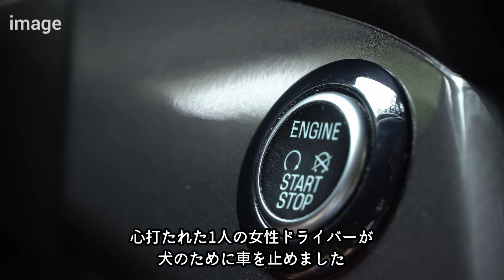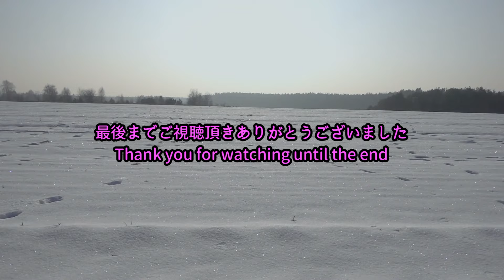渋滞中の車に近づき助けを求めた迷い犬。走り去る車にも諦めず助けを待つ姿に胸が締め付けられる【感動】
アメリカ・フロリダ州で、
混雑した渋滞中の路上に1匹の迷い犬が現れました。
犬は助けを求めているかのようで、
停滞している車の1台1台に近付き
ドライバーたちの足を止めていました。

多くの車が走り去るなか、
犬の必死な姿を見て
1人の心やさしいドライバーが
救いの手を差し伸べたのです。

虐待され声が出せなくなった犬が長い時間を経て人間との信頼関係を取り戻す【感動】

自転車のあとをずっとついてきた野良犬。今では念願の家族に迎えられ幸せを手にしました【感動】

母親を失い不安と恐怖で鳴き続けていたハイエナの赤ちゃん。保護先で出会った子犬と絆を築く【感動】

ナレーション：ミコト　様